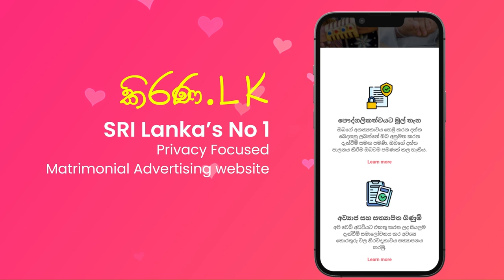Kirana.lk | කිරණ.lk | මංගල යෝජනා | Marriage Proposal 2024 | Mangala yojana | Mangala Sewaya | 080